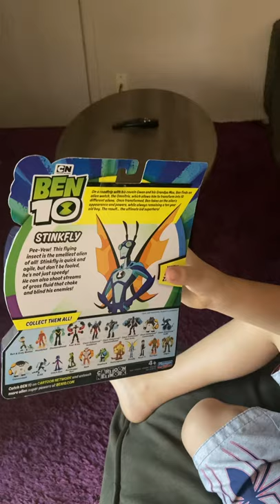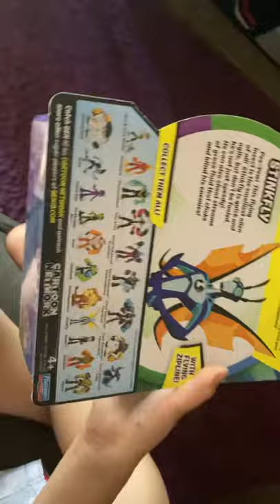Stinkfly from Ben10 review